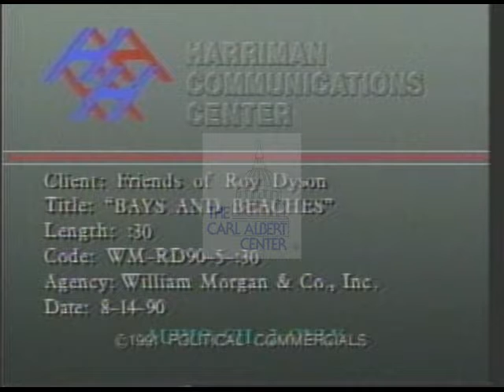Roy Dyson [Democratic] 1990 Campaign Ad "Bays and Beaches"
1990 House of Representative Office campaign ad from Roy Dyson (MD). Spot highlighting work of candidate to protect the bays and beaches of the district. Video box shows candidate working and in beach setting while graphics bordering video provide detail on his environmental work

Creator: William Morgan and Company

Location: United States of America, Maryland

Format: ¾” videotape; video/mp4

Extent: 58 seconds

Subjects: political campaigns; federal aid; water